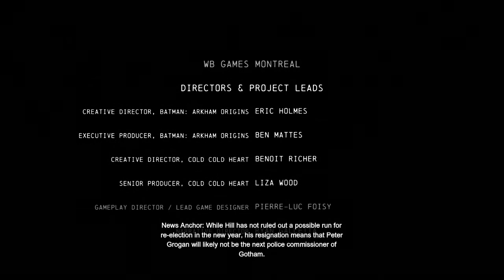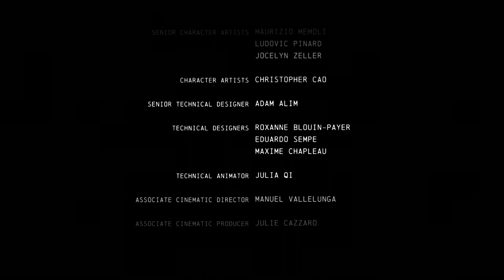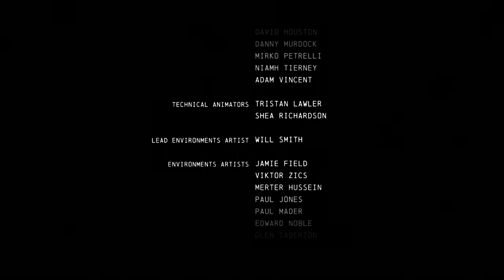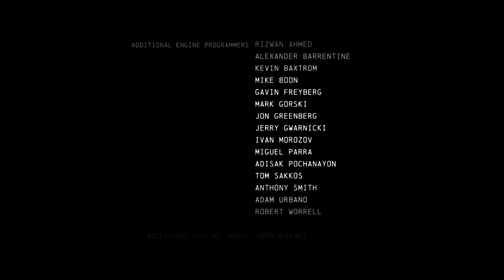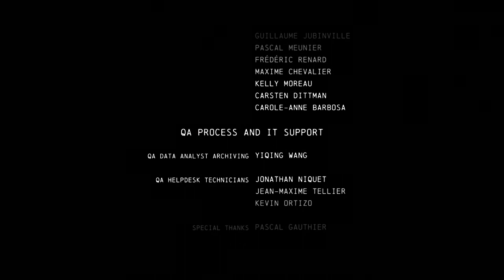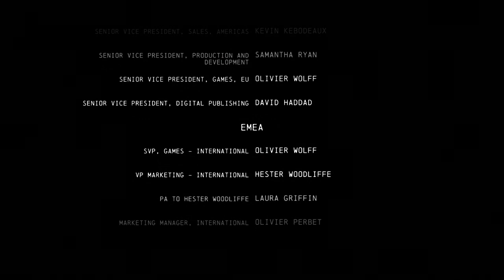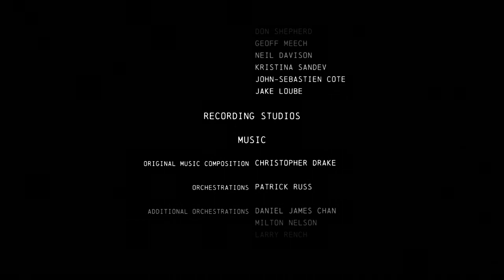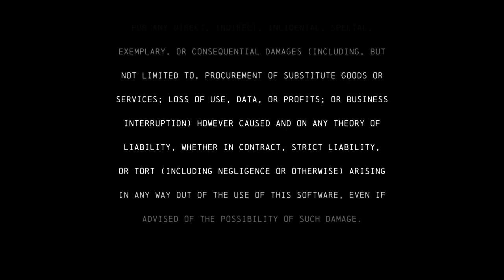Batman Arkham Origins Cold Cold Heart Walkthrough Part 4 [720p HD] Humanitarian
Batman Arkham Origins Cold Cold Heart Gameplay Walkthrough Part 4 - Ending - Humanitarian
PS3,360 & PC Gameplay/Walkthrough - NO COMMENTARY
Thanks again for all your support guy's, rating the video and leaving a comment is always appreciated!
A Freeze is coming in Batman Arkham Origins Cold Cold Heart DLC. Batman Vs Mr. Freeze in a Heart of Ice themed Story DLC for Batman Arkham Origins. EX Bat Suit & Story DLC Gameplay.
● Show your support :
Leave A LIKE or COMMENT, It really helps a lot!
Thanks for all your support guy's, rating the video and leaving a comment is always appreciated! If there is ANY games you would like to see a walkthrough for on any console we will do our very best to bring it to you!
Batman: Arkham Origins is a 2013 video game developed by Warner Bros. Games Montréal and released by Warner Bros. Interactive Entertainment for the PlayStation 3, Wii U and Xbox 360 video game consoles, and Microsoft Windows. Based on the DC Comics superhero Batman, it is the successor to the 2011 video game Batman: Arkham City, and the third installment in the Batman: Arkham series. It was released worldwide on October 25, 2013.

Arkham Origins moved development away from series creators Rocksteady Studios, and is written by Corey May and Dooma Wendschuh. The game's main storyline is set five years before that of 2009's Batman: Arkham Asylum and follows a younger and less refined Batman who has a bounty placed on his head by crime lord Black Mask, drawing eight of the world's greatest assassins to Gotham City on Christmas Eve. The game is presented from the third-person perspective with a primary focus on Batman's combat and stealth abilities, detective skills, and gadgets that can be used in both combat and exploration. Arkham Origins is the first game in the series to feature multiplayer gameplay.

A companion game, Batman: Arkham Origins Blackgate, was released alongside Arkham Origins for Nintendo 3DS and PlayStation Vita. A spin-off game of the same
We have tons of walkthroughs up & more on the way.